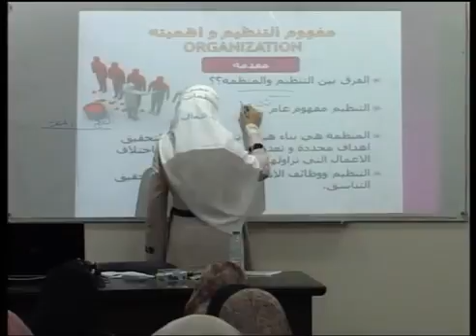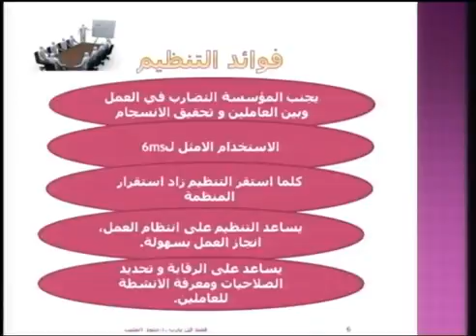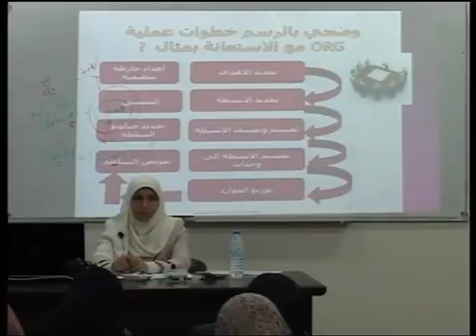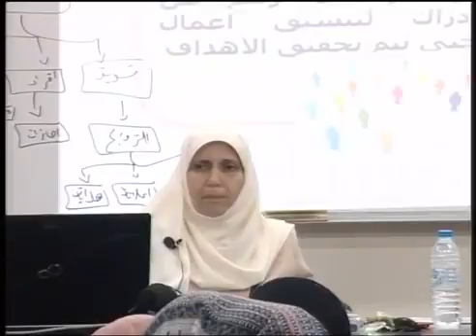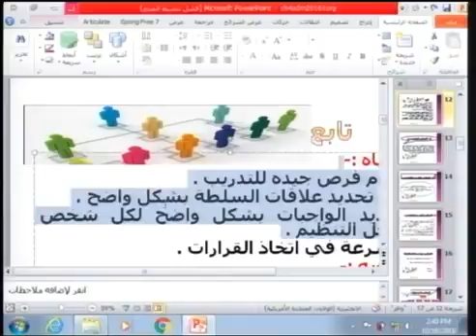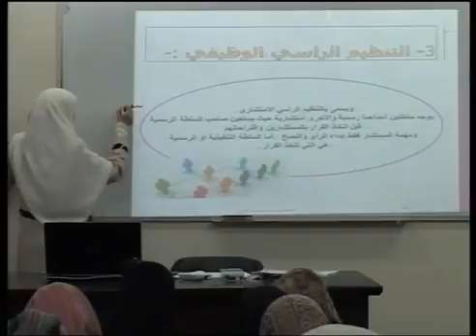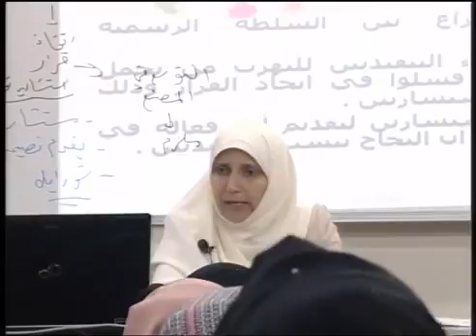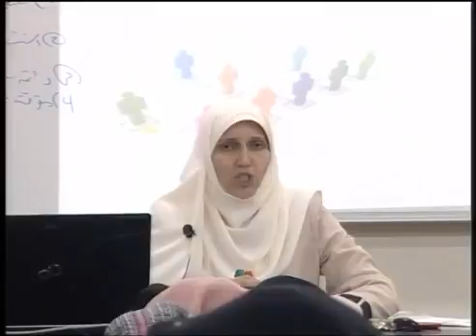محاضرة 10 التنظيم YouTube